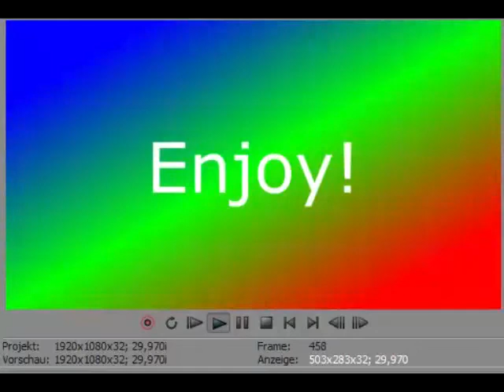My New Ipad Intro!